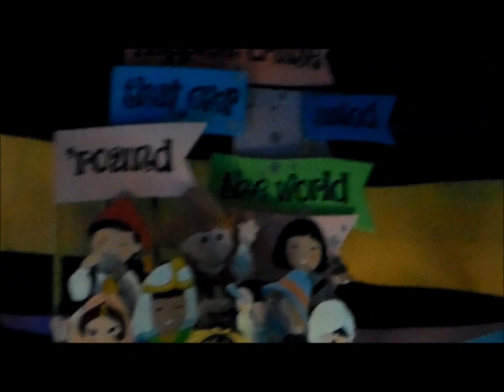Disney Land & LGBT Fashion Show VLOG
Here is a glimpse of some of the awesomeness of Disney Land and a look into the traveling LGBT fashion show with owners of fashion lines from the community! I hope you guys like it!